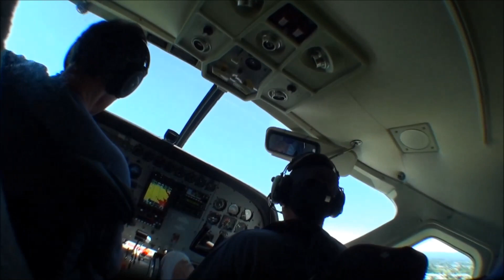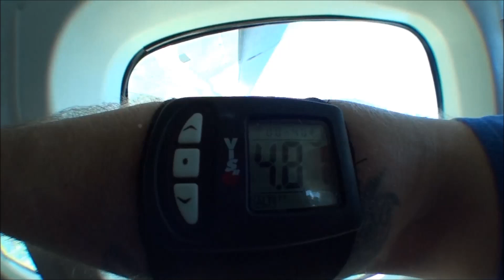Jeff Skydive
My good friend Jeff's first skydive - same day, same plane trip as mine.